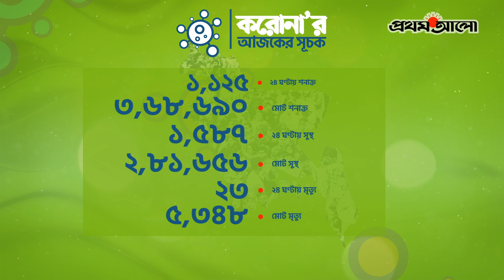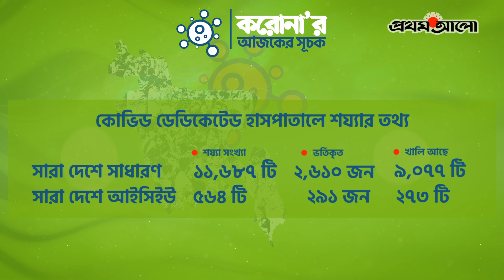শনাক্ত ১১২৫, মৃত্যু ২৩